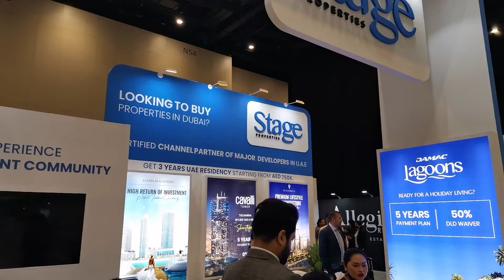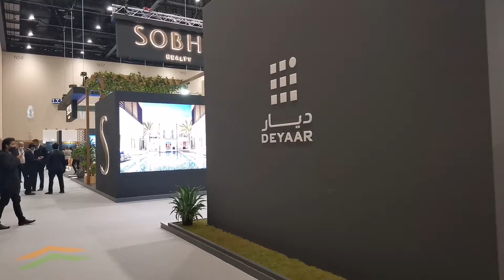EXPO2020 #16 Cityscape Exit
‎Thursday, ‎11 ‎November ‎2021, 1:51:26 pm

Cityscape Global 2021
The region's largest real estate exhibition and summit attracting industry professionals, investors and homebuyers. Uncovering the latest trends and insights, it's the must attend event for all property investors and real estate experts.